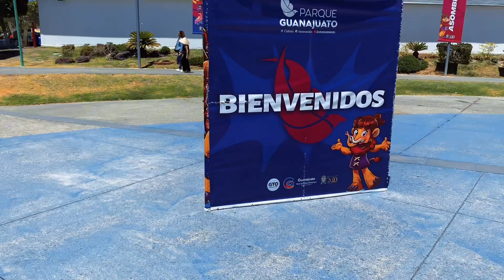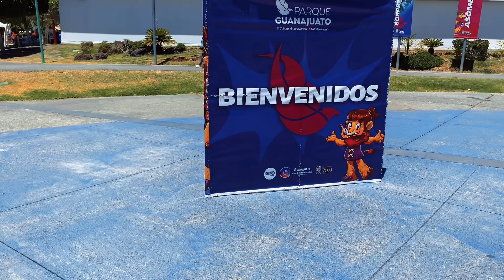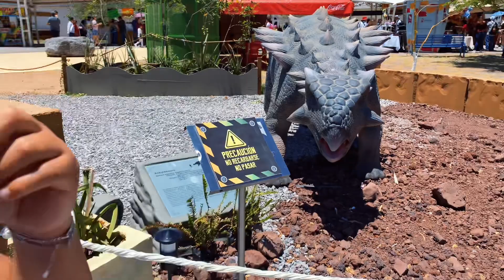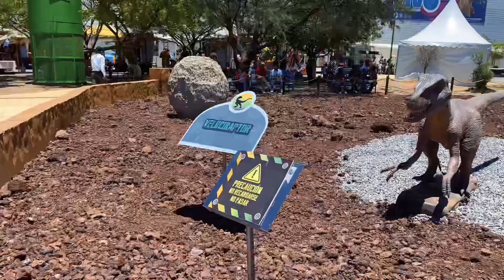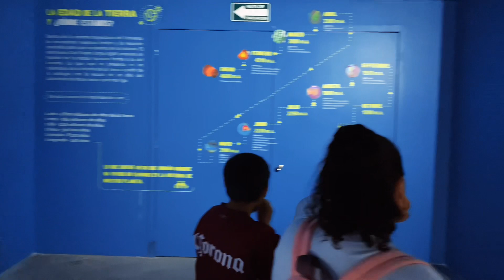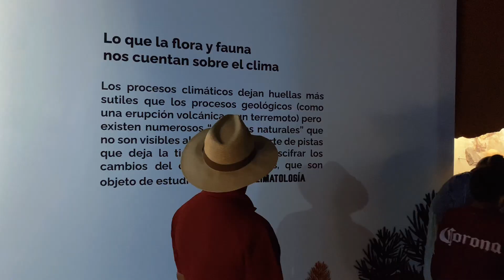AVENTURA JURÁSICA | PARQUE BICENTENARIO | 2024 | VLOG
Hola amigos !
Les estaremos compartiendo cada una de las aventuras que pasemos juntos, fiestas, bailes, comidas, eventos, etc. Un poco de nuestro día día, suscríbete para que no te pierdas nada de nuestro contenido.